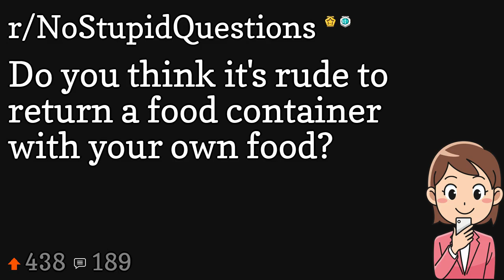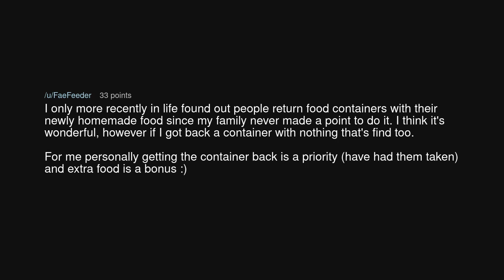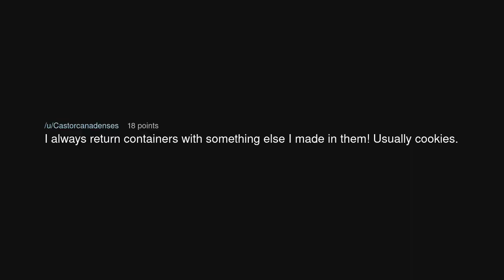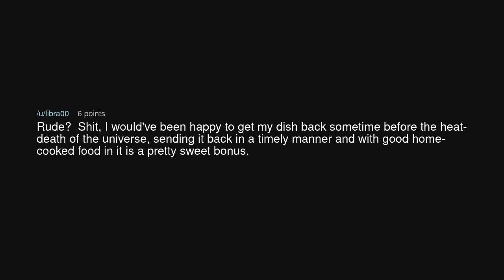Do you think it's rude to return a food container with your own food?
Do you think it's rude to return a food container with your own food? (r/NoStupidQuestions)

Source: Visual_Neighborhood2 on Reddit (link removed at the insistence of YouTube)